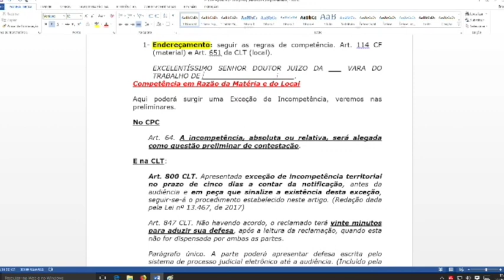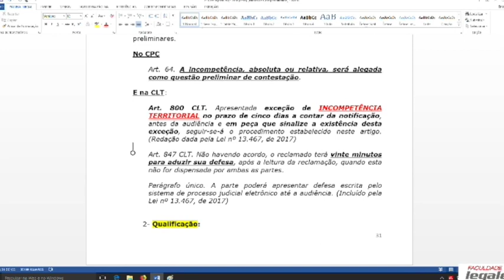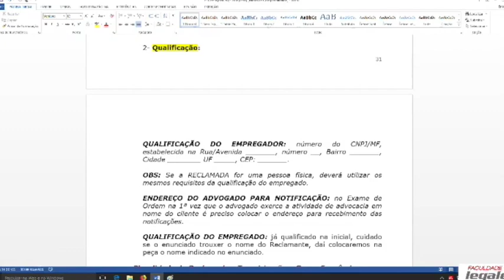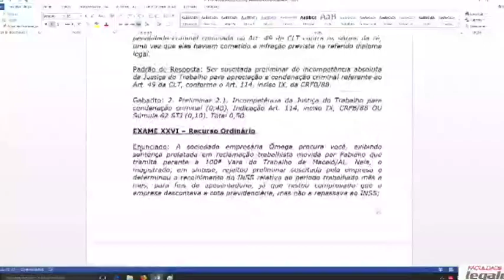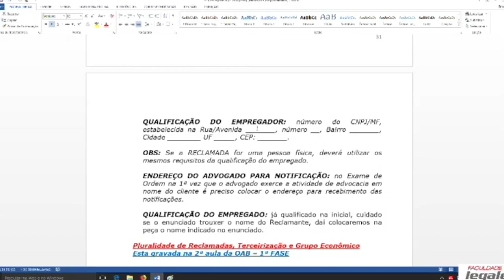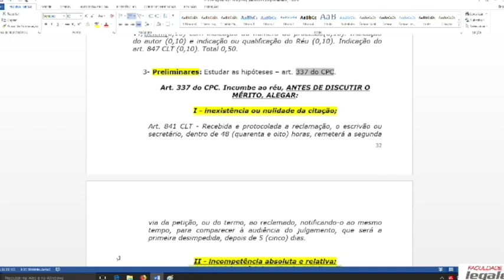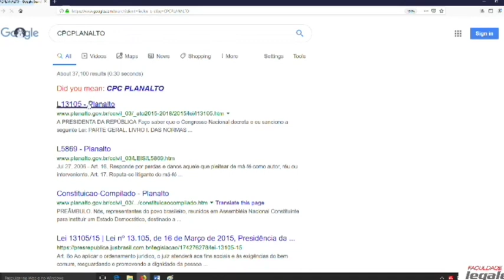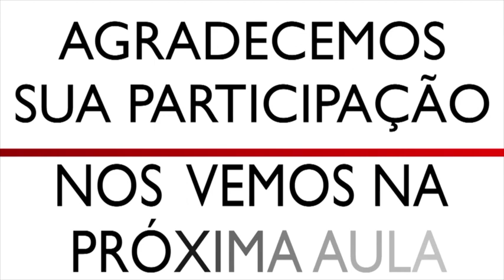# 07 - Curso 2ª Fase OAB TRABALHO - Prof. Custódio Nogueira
Amigo e amiga do Prof. Custódio!!!
Você chegou ao canal mais completo do Youtube contendo todo o conteúdo destinado à prova de 2ª Fase da OAB em Direito do Trabalho.

Sucesso sempre!

Abraços do Prof. Custódio...

Sequência de Aulas e Conteúdo
00 - Abertura e Apresentação
01 - Preparação Psicológica e Estudo do Gabarito FGV
02 - Petição Inicial – I - Introdução
03 - Petição Inicial – II – Estudando RT comparando com Exames anteriores da OAB/FGV
04- Petição Inicial – III – Como fazer as Teses – PASSO A PASSO
05 - Petição Inicial – IV – Pedido Limitar e Tutela Provisória – Inquérito para Apuração de Falta Grave
06 - Petição Inicial de Dissídio Coletivo
07 - Contestação – I - Introdução
08 - Contestação – II – Preliminares art. 337 do CPC
09 - Contestação – III – Preliminares e Prescrição
10 - Contestação – IV – Prescrição
11 - Contestação – V – Mérito da Contestação e Reconvenção comparando com Gabarito da OAB/FGV
12 - Contestação - VI – Modelo - comparando com Exames da OAB/FGV
13 - Verbas Rescisórias – Réplica e Razões Finais
14 - Teoria Geral dos Recursos – I - Introdução
15 - Teoria Geral dos Recursos – II – Requisitos de Admissibilidade
16 - Teoria Geral dos Recursos – III – Efeitos Devolutivo e Suspensivo
17 - Embargos de Declaração na Vara do Trabalho, no TRT e no TST.
18 - Recurso Ordinário da Vara do Trabalho para o TRT e Recurso Ordinário do TRT para o TST.
19 - Contrarrazões aos Recursos e Agravos de Instrumento e Petição.
20 - Recurso Adesivo – como identificar o Cabimento do Recurso Adesivo!
21 - Recurso de Revista – I – Hipóteses de Cabimento – Rito Ordinário e Sumaríssimo
22 - Recurso de Revista – II – Pressupostos Intrínsecos de Admissibilidade
23 - Agravo de Instrumento – Apontado as diferenças do AI para o TRT com o AI para o TST
24 – Embargos no TST – É um recurso DENTRO do TST
25 – Recurso Extraordinário e Agravo Interno
26 – Teoria Geral da Execução – Passo a passo da Execução Trabalhista
27 – Embargos à Execução e Impugnação dos Embargos - comparando com Exames da OAB/FGV
28 – Embargos de Terceiro – Passo a Passo analisando o art. 674 do CPC
29 – Agravo de Petição – É o recurso da execução trabalhista para chegar ao TRT na execução
30 – Ação Rescisória – Análise do art. 836 da CLT e 966 do CPC
31 – Ação de Consignação em Pagamento – Análise do art. 539 e seguintes do CPC
32 – Ação Monitória – Análise do art. 700 e seguintes do CPC
33 – Ação Correição Parcial - Análise do art. art. 682, XI da CLT e artigo 709, II, da CLT
34 – Mandado de Segurança - Análise da Lei nº 12.016/09 c/c art. 5º, LXIX, da CF/88
35 – Habeas Corpus - Análise do art. 5º, LXVIII e art. 114, IV DA CF
36 – Ação Cautelar – Análise do art. 305 e seguintes do CPC